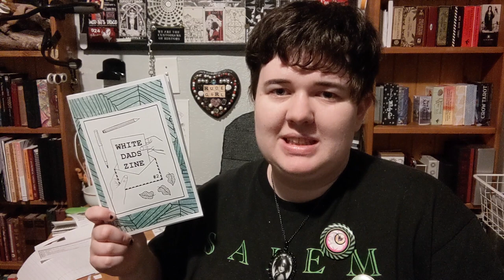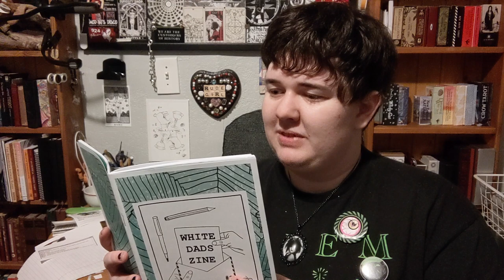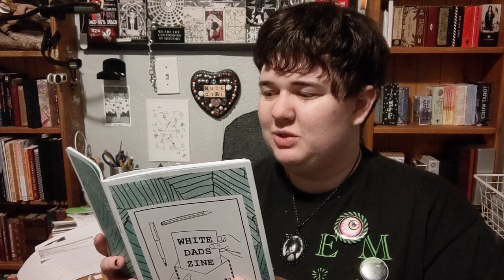International Zine Month Day 4: AmeriZines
Today’s Prompt:
AmeriZine Day! Explore marginalized voices in the Americas. Buy, share, and read zines about racial justice and zines written by BIPOC (Black Indigenous and People of Color) from the Americas.

Zine Discussed:
White Dads Zine #2 collected by Sarah Grace
(Unfortunately it looks like Sarah is on a hiatus right now, and I can’t seem to find an in-stock copy of this zine at any of my usual places. But I still had to talk about it).

Intro song is a clip from their zine punk band project Copy Scams! Check out their Bandcamp for a zine-themed punk album!